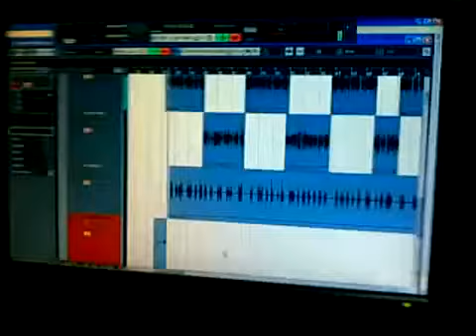MORELOKATR - MLADÝ A NEKLIDNÝ VE STUDIU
MORELOKATR - MLADÝ A NEKLIDNÝ, NAHRÁVÁNÍ SINGLU, ALBUM DUBEN 2010